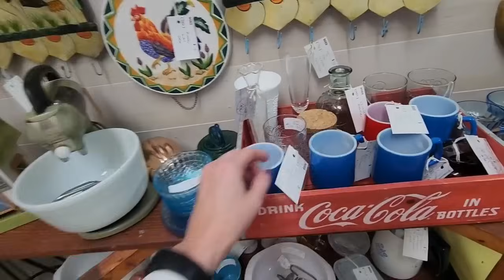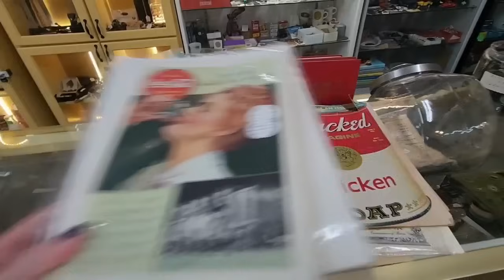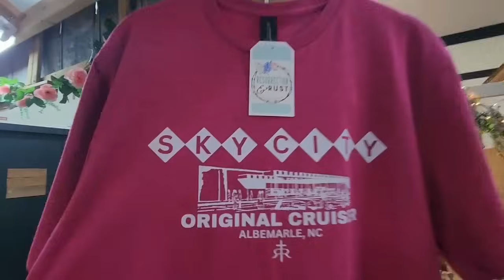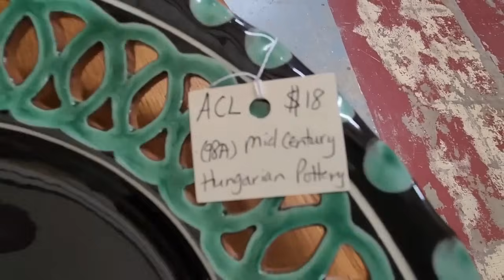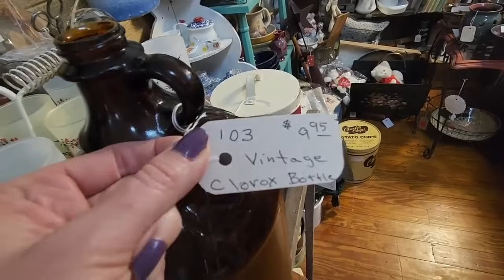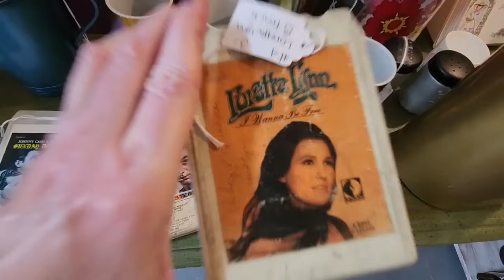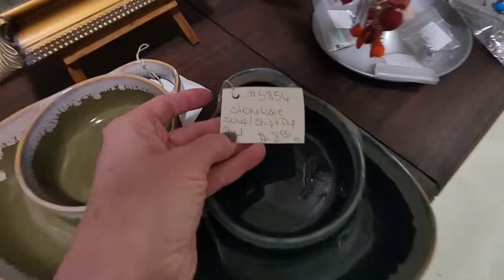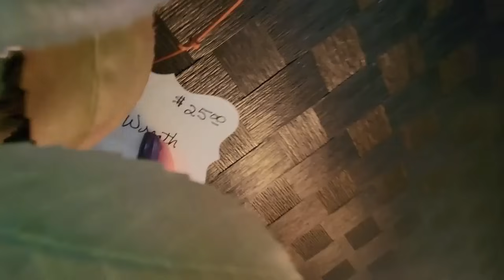ASMR | Albemarle NC Antique Store Walk-Through (Whispered Voiceover)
You can now listen to the audio from my videos everywhere you listen to stuff!  ffm.to/southernasmrsounds

Nail Color:  one coat of Kur/Londontown Gel Genius base coat, two coats of Candy Moyo Vegan Friendly nail polish, name unknown, and no top coat.

In this video, we'll be taking a look at all the lovely items for sale in The Marketplace in Albemarle, NC!  I hope you enjoy it.  :)